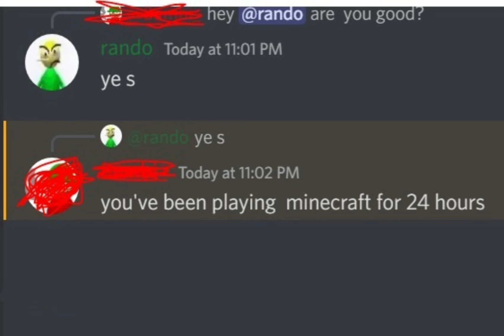Spamton G. Spamton's [Hip Shop] but there's ✨no context✨